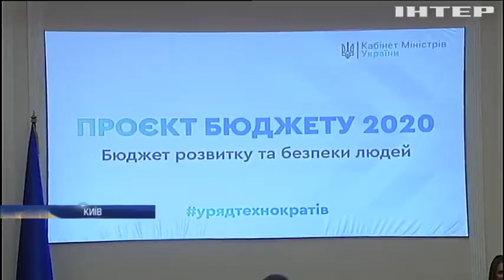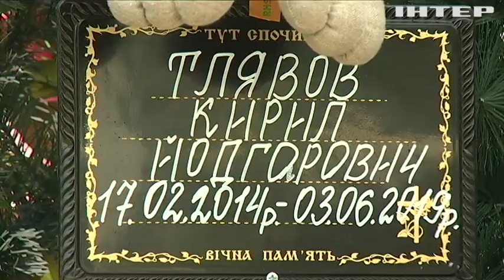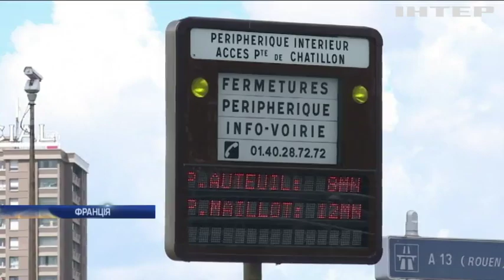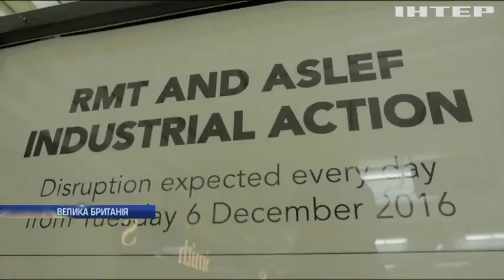Новости 9:00, выпуск за 6 ноября 2019 года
Дивіться у випуску: ДБР оголосило підозри високопосадовцям Міноборони. Париж готується до Різдва. Дві третини Кропивницького залишилися без тепла